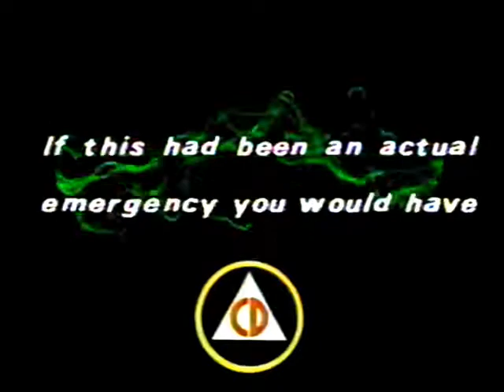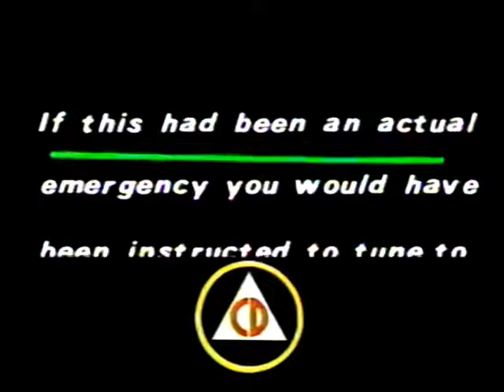EBS/EANS Test – WXYZ Detroit (11/25/1980 - Enhanced)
Originally uploaded by: ewjxn
This alert was at the end of it said to be an Emergency Action Notification System test.
I am aware that this is not mine. The goal of this channel is to store as many true emergency alerts as possible in this channel for the convenience of those interested. I do not monetize anything uploaded to my channel. All credit to the original uploader of this video.
100% REAL Emergency Alert System Activations from around YouTube.